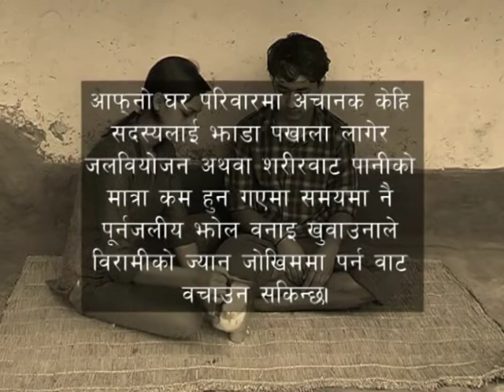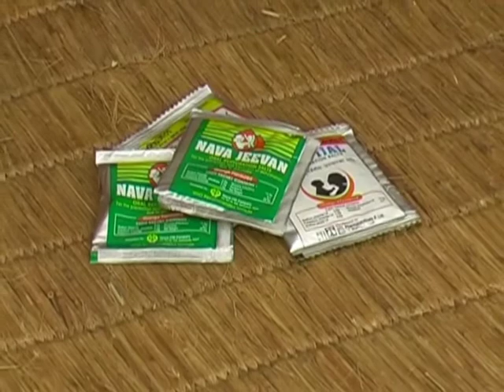How to make a Rehydration solution at home?